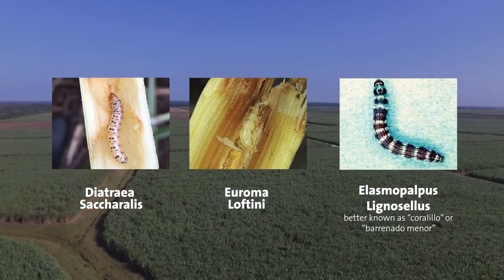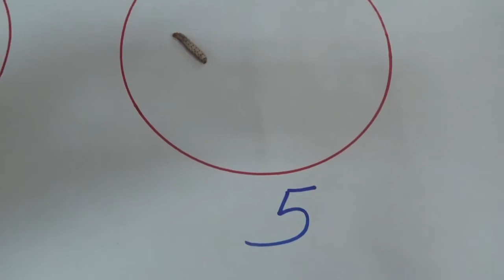Sugarcane stem borers in Belize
Sugarcane stem borers in Belize_SIRDI